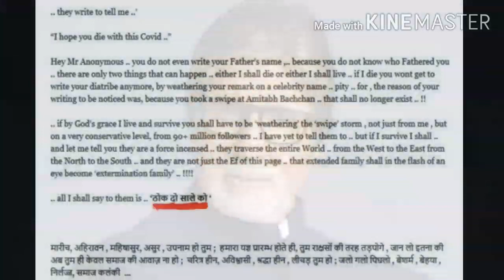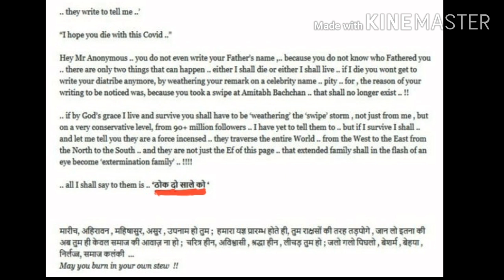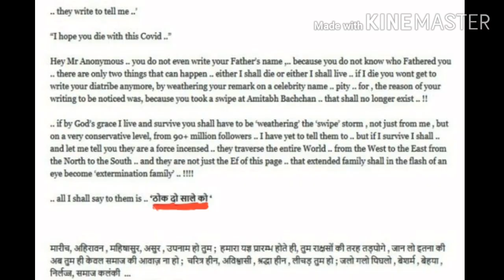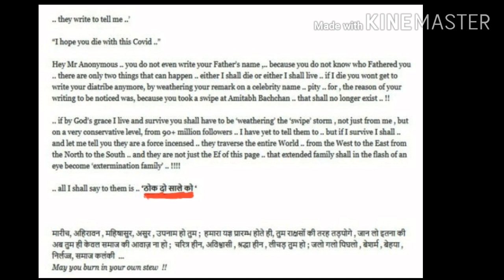এ কি বললেন অমিতাভ বচ্চন! তার অতি বড় গুণমুগ্ধরাও বিরাট অবাক। কিন্তু কেন!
এসব কি বললেন অমিতাভ বচ্চন! তার অতি বড় গুণমুগ্ধরা ও বিরাট অবাক হয়েছেন। কিন্তু কেন কি কারন! বিস্তারিত জানতে ভিডিওটি দেখুন।